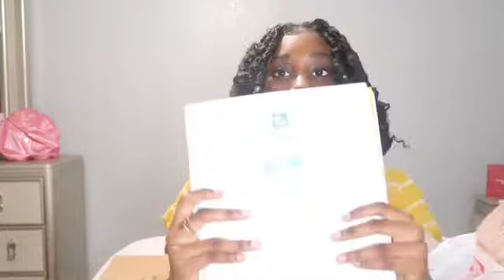Back to school supplies haul 2020📚😫